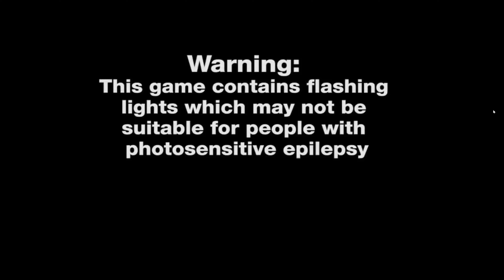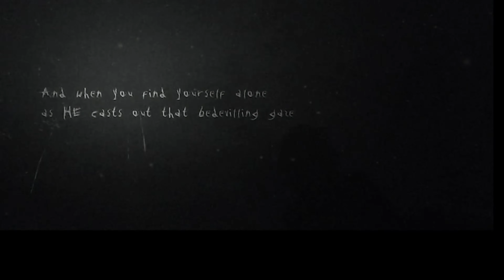Slender: The Arrival - Remake - First Few Mins Gameplay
PC Specs

Ryzen 7 58003D
4x16 DDR4 3200mhz
Samsung 990 Pro Nvme Pcie Gen 4

Slender: The Arrival is the official re-imagining and expansion of the original game, featuring a brand-new storyline, new characters, improved visuals, great replay value and most importantly, survival horror at its finest.